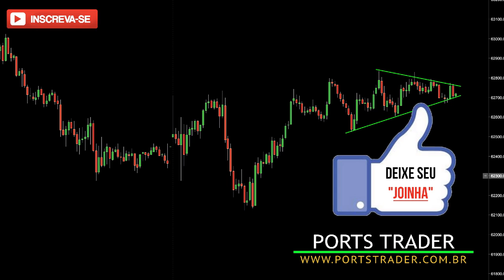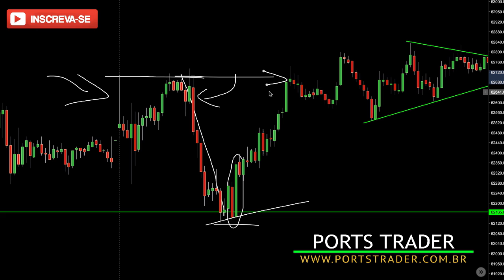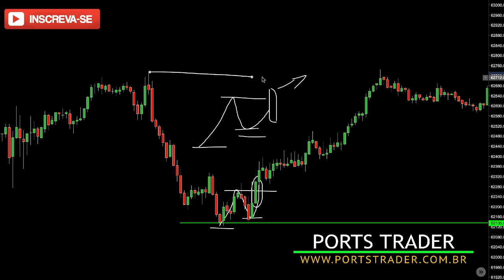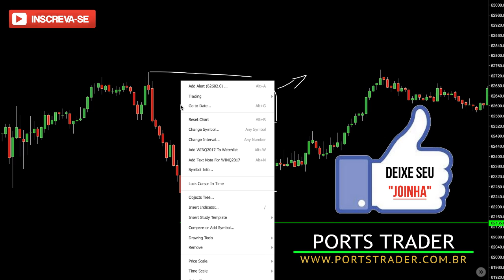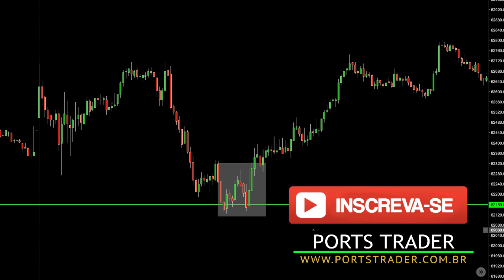Day Trade: Esta Única Tática De Price Action Pode Facilitar Seus Trades